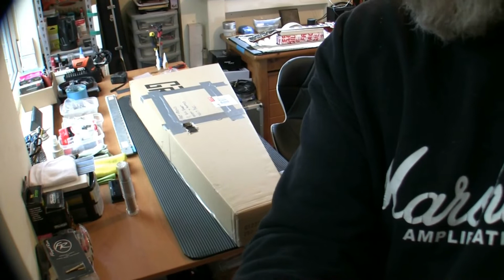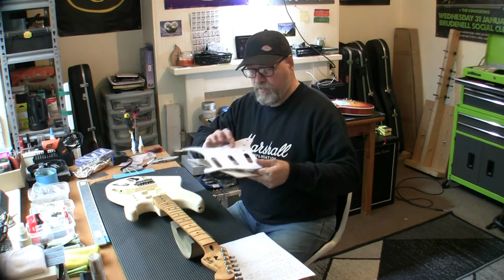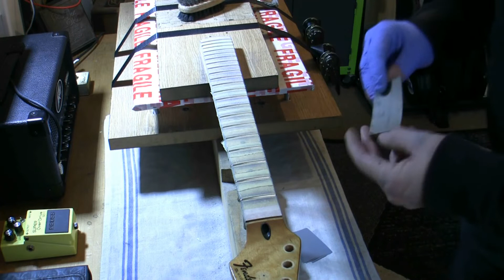Fender Standard Strat in for upgrades and a refret...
NOTE: Please remember that these video's are recorded many months before they are released (sometimes 7-8 months or more). I may have changed my opinion on something mentioned in this video by the time it is released! Victor...